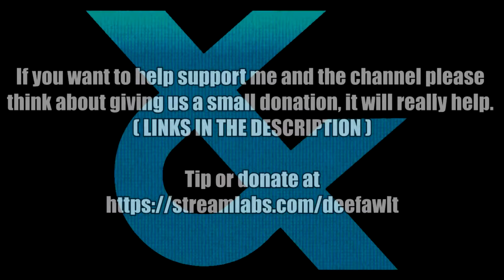PAPA NIER GAME - Stream Clips - ATTACK ON NIER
Occasionally stream on youtube and on twitch Please follow!

If you want to help support me and the channel please think about giving us a small donation, it will really help.